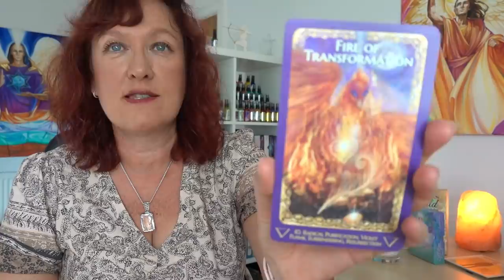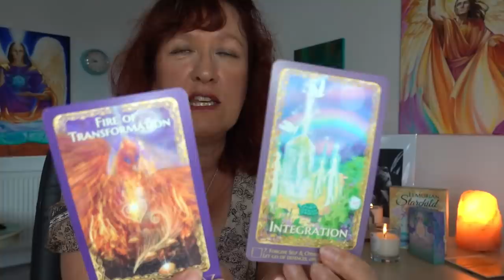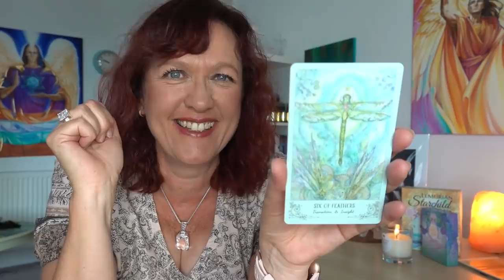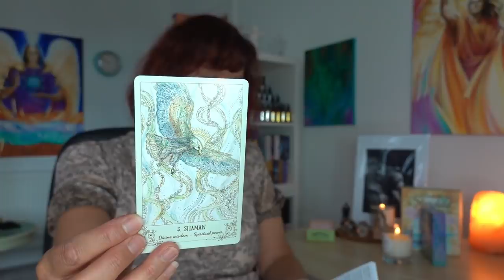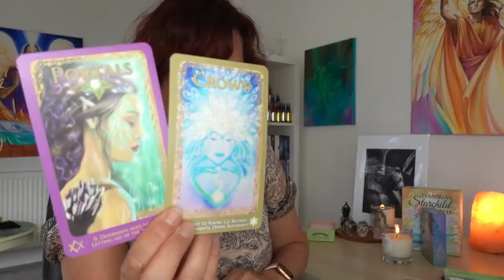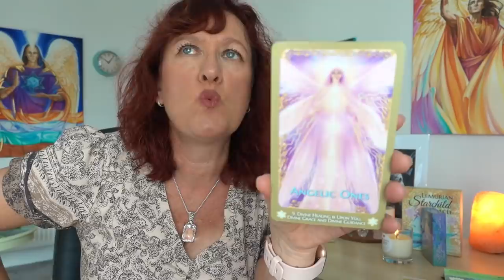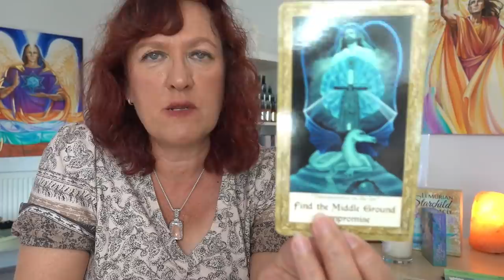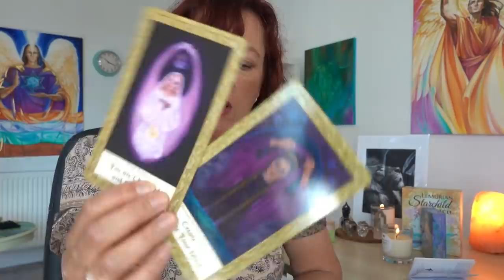Twin Flame / Soul Mate EMBERS IGNITING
Update on energy post Equinox and into the start of Libra season, Mercury Retrograde and 10/10 beckoning too..there is a LOT going on. EMBERS may well be stirred back to life - either in existing connections or in a relationship or connection where you are not in union with each other.
Sanat Kuamra and Merlin and Metatron help explain the distance that has been created (physical and / or emotional) from each other and the clearance down by spirit to magnetise those who are meant to be together back to each other. A mixture of Pleiadian, Angelic and Shamanic downloads via the Crown to turn things around.
A look at  Divine Masculine and Feminine energies.
After making this video I looked up the Nutcracker Ballet reference - (ballet and snow had also been given to me as symbolism earlier in this read) - it blows my mind what this symbolises in the Nutcracker story there is a land of snow that has to be gone to before the land of sweets and eventual reconnection at Christmas. so watch this space and let the magic unfurl.

Decks Used: Lemurian Starchild Oracle by Leanne Carpenter and Michiel Kroon  - purchase from this link to contribute to my coffee pot fund :D
Art through the eyes of the Soul Oracle - Cheryl Yambrach Rose
Spirit Song Tarot by Paulina Cassidy

Sprays used - hand made by my team and shipped worldwide: Sanat Kumara (Love and Light Activation - a Twin Flame Spray),  Fire Elemental and Merlin (back in stock next week)